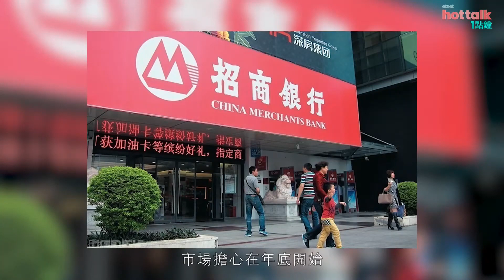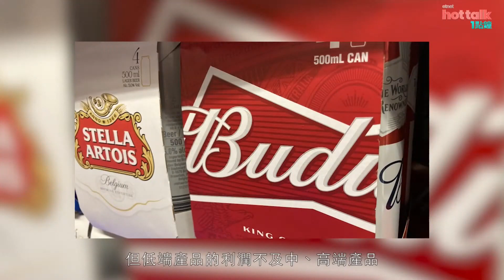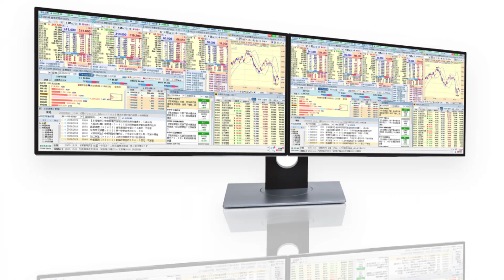【2022 股市搶先睇】陳永陸：2022年投資策略宜保守 著重價息齊升！推介六大精選股│嘉賓：陳永陸│2021-12-30│hot talk 1點鐘節目精華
【嘉賓】
著名獨立股評人 陳永陸

【時間分段】
00:00 片頭
00:10 中移動(00941)、內銀股為收息股首選！
01:38 比亞迪(01211)
02:03 吼位部署兩大房地產信託基金－越秀房託(00405)、陽光房地產基金(00435)
03:03 華潤啤酒(00291)盈利增長可期！

【內容簡介】
港股今年弱勢，中美關係、內地監管籠罩前景，投資者如何為出年部署攻守兼備嘅投資組合？陳永陸 (陸叔)認為，股價增長與收取股息同樣重要，不少優質股估值回落到頗低水平，股息率亦高，建議長線投資者不妨部署內銀、電信、房地產信託基金等。陸叔亦睇好兩隻內需股出年能跑出！

原片：
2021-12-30｜2022年港股前瞻❗陳永陸送上六隻精選股❗教你港股尋寶✨陳永陸 投資秘訣｜hot talk 1點鐘